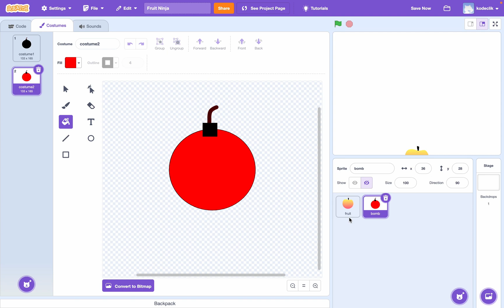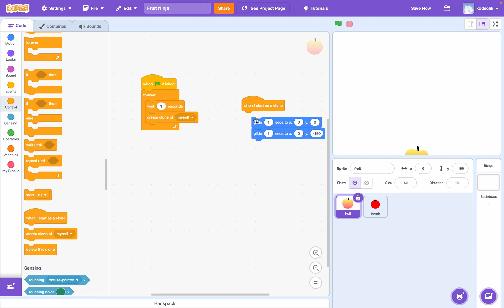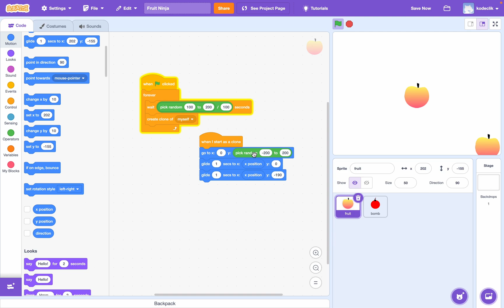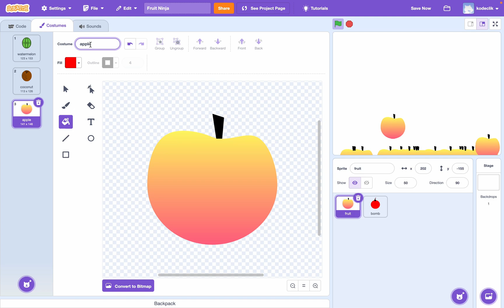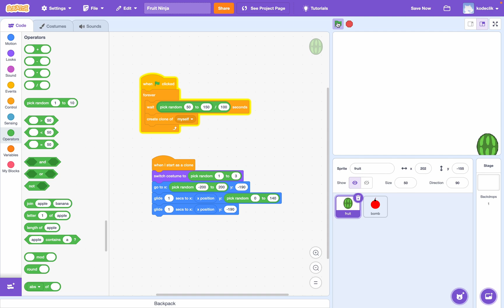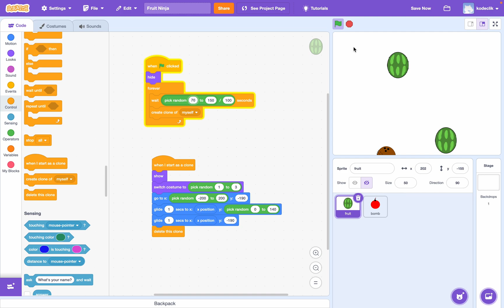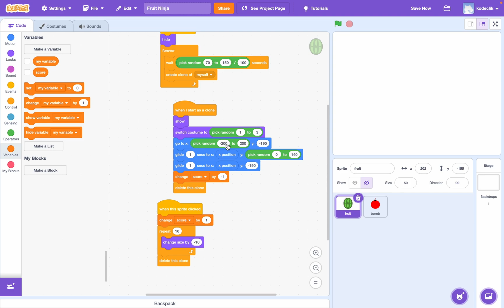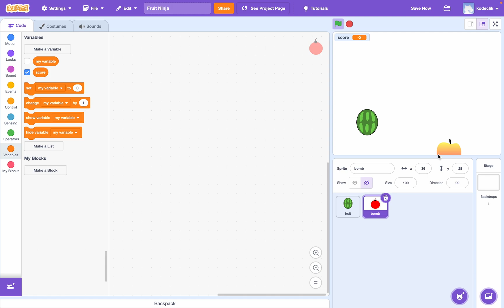How To Make A Fruit Ninja Game In Scratch!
In this video, you will learn how to make a simple and basic Fruit Ninja game in Scratch using custom sprites and code.